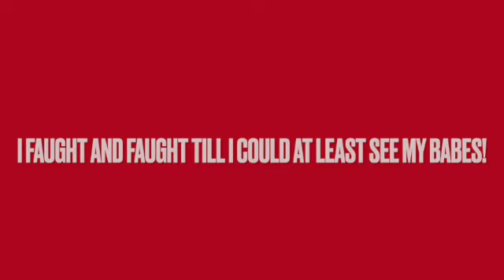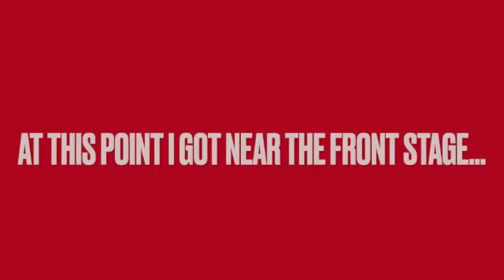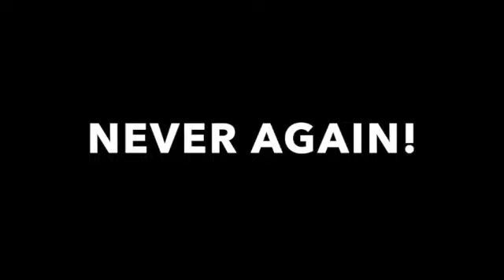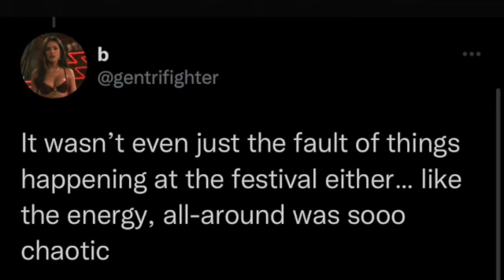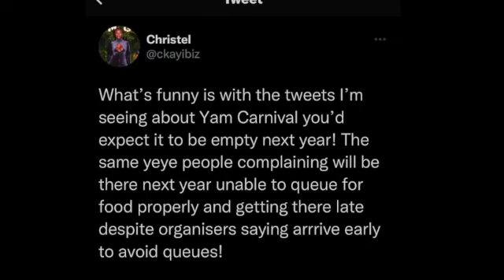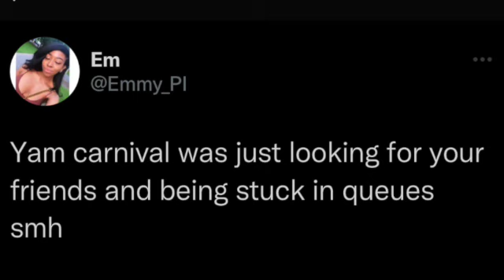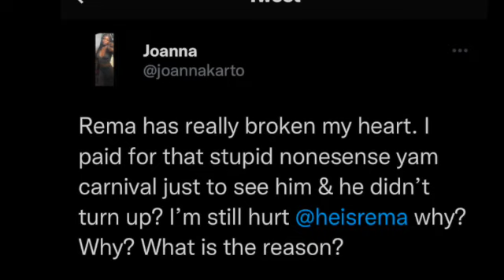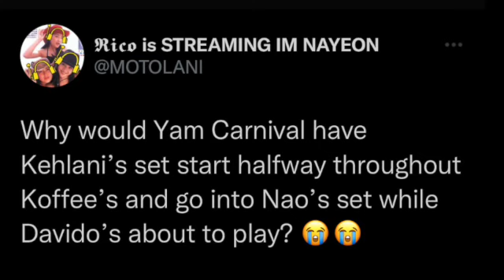YAM CARNIVAL EXPERIENCE?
Mean't
Beenie man*
LOL.